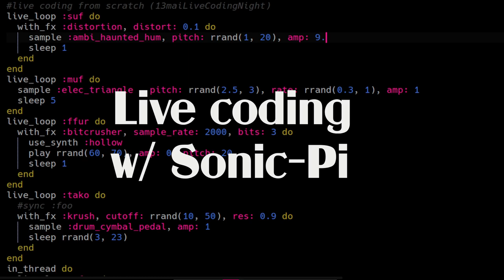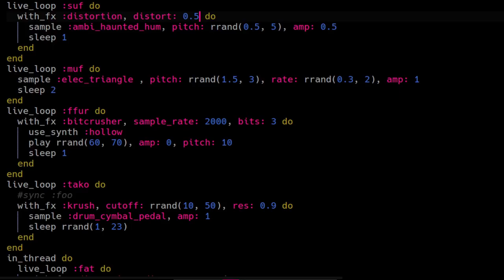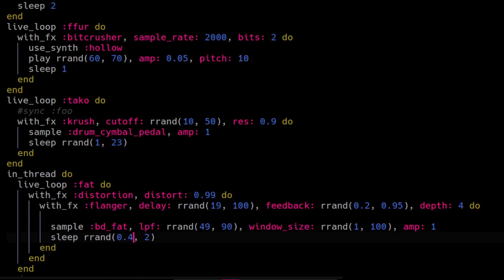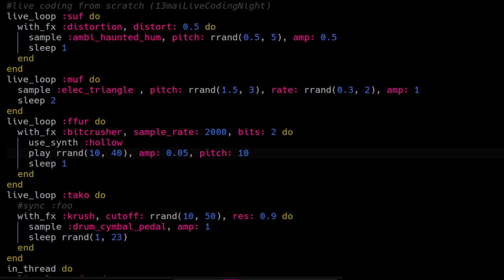AlgoNoiseOrchestra: LiveCodingSonicPi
Quick video for AlgoNoiseOrchestra / Apo33 - Live coding with Sonic-Pi extract promo video.